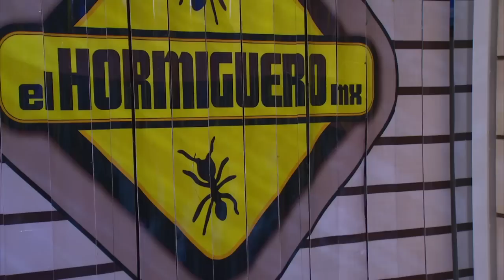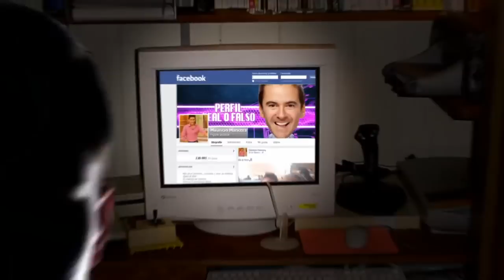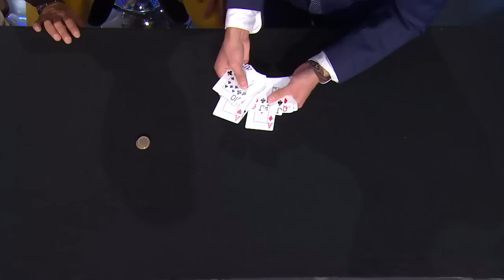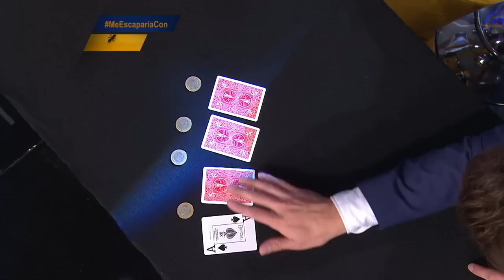Rafa Mercadante - Programa completo del 16 de abril 2015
Cerramos la semana con un gran invitado y excelente compañero, él es Rafa Mercadante, conductor de Escape Perfecto, el programa de concursos que actualmente puedes ver por El Trece, pero esta vez llegó a El Homiguero MX para intentar escaparse pero de lo que le tuvimos preparado.

Rafa es un personaje multifacético, ya que en su trayectoria le ha entrado a todo; es actor, presentador, cantante y locutor e incluso demostró ser todo un guerrero cuando participó en la primera temporada de La Isla.

En la entrevista Rafa nos contó cosas de su vida que seguramente no sabias, como que su familia perdió todo de un día a otro por lo que tuvo que aprender a vivir con lo poco que tenía, y pasó de ser un niño fresa a un chico que aprendió mucho de "la banda".

Además su mamá le aventó una olla cuando era pequeño, ¿será por eso que cuando participó en La Isla no le dolieron los golpes que él solito se dió en la cabeza?